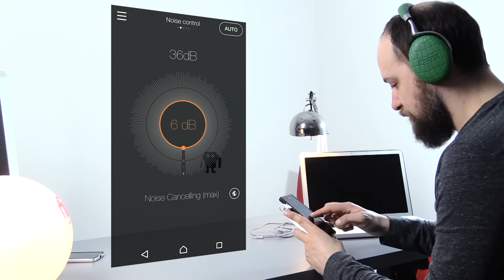Pierwsze wrażenia - Parrot Zik3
Sprawdziliśmy, jak sprawują się słuchawki Parrota i nietypowym designie i wykończeniu.